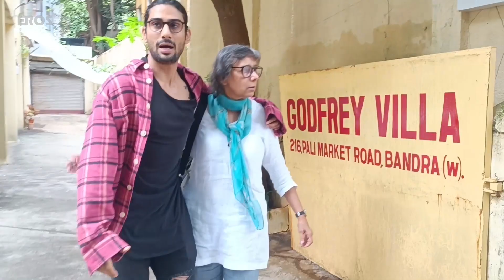Sonali Bendre looks ravishing on the sets of dance reality show | Bollywood News | ErosNow eBuzz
Watch this video to get all the latest gossip from Bollywood through the lens of our paparazzi.